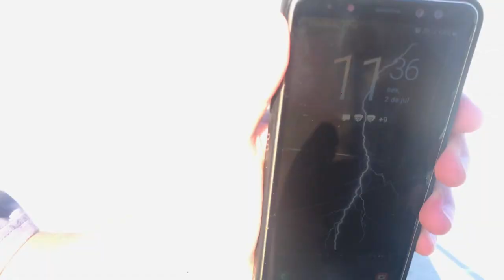EVOLUINDO NO SKATE - FS DOUBLE FLIP!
Evoluindo no skate dessa vez foi de uma manobra que jamais imaginava acertar ela COMPRE NA SKATE DO SONHOS:
CUPOM: WBlack2021
"HUMILDADE É A BASE DE TUDO"